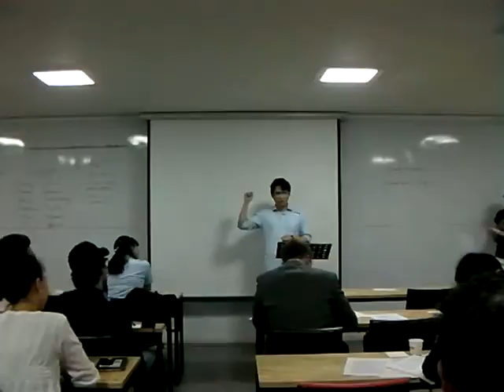Table Topics Michael